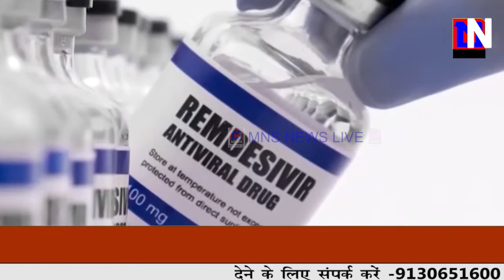शनिवार रविवार को यात्रियों की संख्या न के बराबर।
MNSNEWSLIVE नागपुर : शनिवार रविवार को यात्रियों की संख्या न के बराबर।
REPORTER : AMOL DHULE
EDITOR : SHWET R. DONGRE
ANCHOR : SHRUTIKA DHALE

10कीदस्तक क्राईम क्राईमपेट्रेल पुलीसडायरी गुमशुदातलाश हत्या रेप बलात्कार अपहरण प्यारमेधाेका नागपुर : शनिवार रविवार को यात्रियों की संख्या न के बराबर।